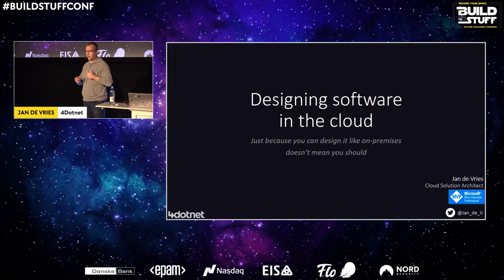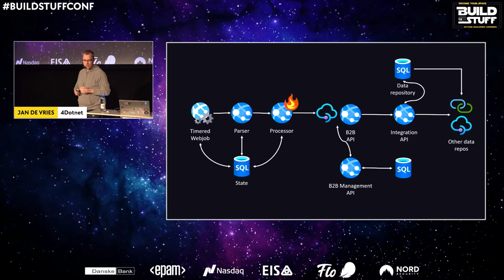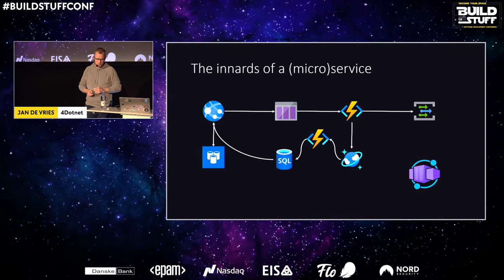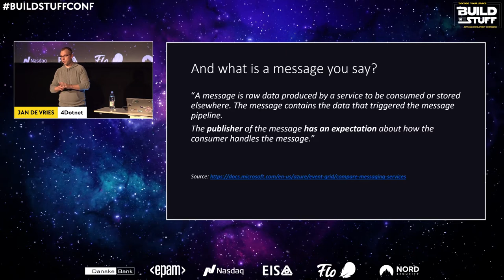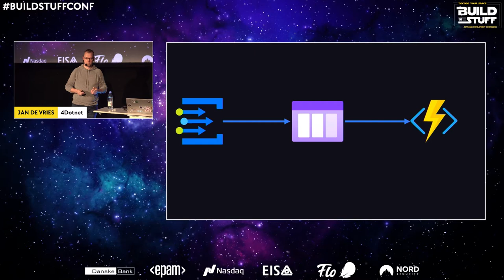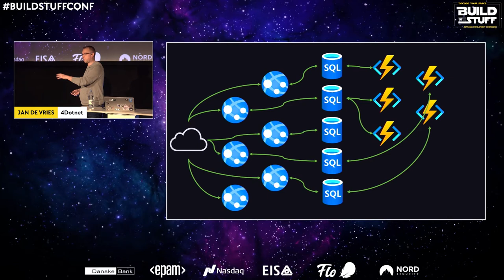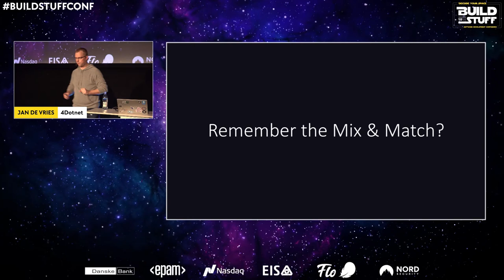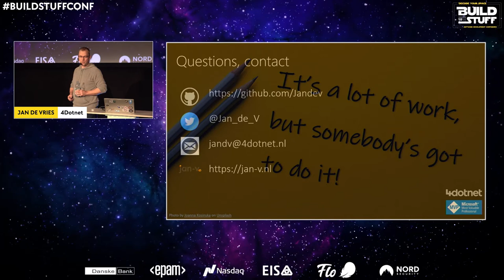Jan de Vries - Designing software in the cloud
Are you migrating to the cloud, or have you migrated already? Don't forget to update your software design also! Designing and developing software running on-premises often looks different compared to a cloud-native solution. You can do a 1-on-1 migration of your software, and it will run fine*, but by leveraging a couple of standard cloud patterns, you can make the software more robust and cost-effective. I'll show you which steps I often take for migrating software to a cloud environment and which problems arise along the way. After this session, you'll have a clear understanding of what to do for a successful migration.